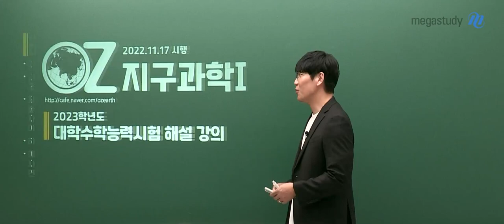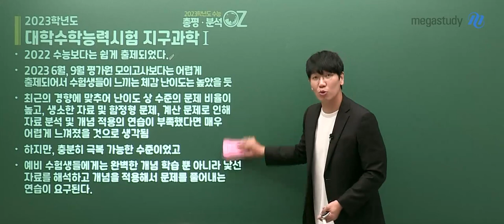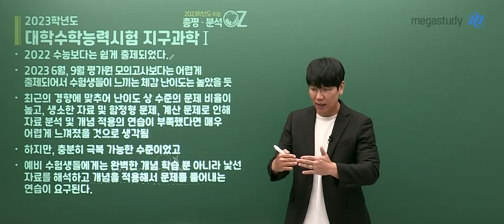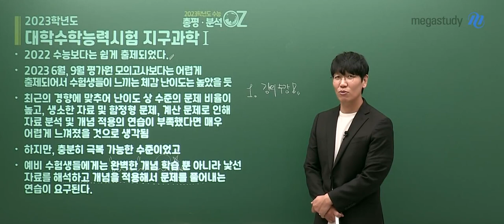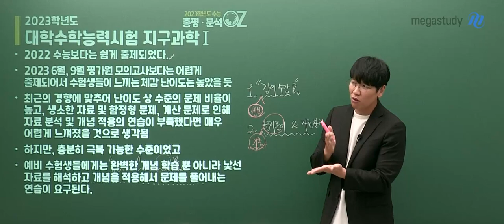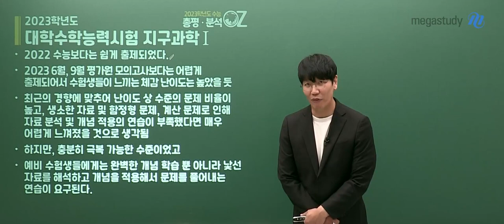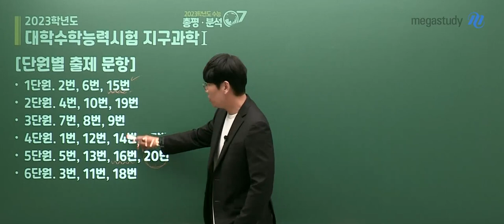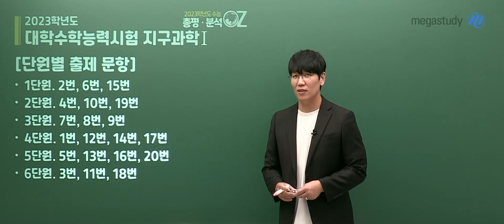[메가스터디] 지구과학 오지훈쌤 - 2023 수능 지구과학I 총평&출제 경향 안내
[2023학년도 수능 지구과학l 총평]

- 2022 수능보다는 쉽게 출제

- 2023 6월, 9월 평가원 모의고사보다는 어렵게 출제되어서 수험생들이 느끼는 체감 난이도는 높았을 것

- 최근의 경향에 맞추어 난이도 상 수준의 문제 비율이 높고, 생소한 자료 및 함정형 문제와 계산 문제로 인해 자료 분석 및 개념 적용의 연습이 부족했다면 매우 어렵게 느껴졌을 것으로 생각됨

- 하지만, 충분히 극복 가능한 수준

- 예비 수험생들에게는 완벽한 개념 학습 뿐 아니라, 낯선 자료를 해석하고 개념을 적용해서 문제를 풀어내는 연습이 요구된다.

2023학년도 수능을 본 수험생들에게.

수험생 여러분 모두 고생 많으셨습니다.

앞으로 어디에서, 무엇을 하든지 최선의 노력을 다해 열심히 살아가길 바랍니다.

여러분 앞에 빛나는 미래가 펼쳐질 것이고, 온몸으로 멋진 미래를 만끽하길!

그동안 진심으로 감사했습니다.